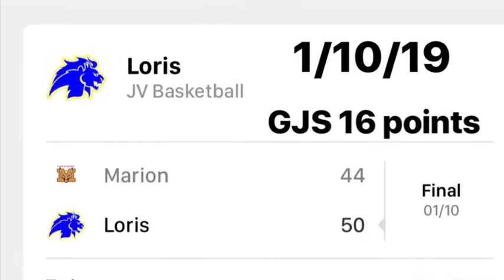Loris vs Marion 1/10/19